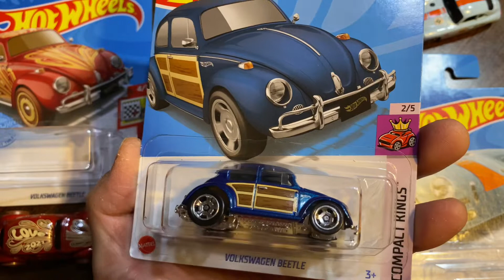【ミニカー】ビートル COMPACT KINGS 【開封】 Hot Wheels ホットウィール COMPACT KINGS Volkswagen Type 1 フォルクス ワーゲン カブトムシ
【ミニカー】ビートル  COMPACT KINGS  【開封】 COMPACT KINGS  Volkswagen Type 1 フォルクス ワーゲン カブトムシ コンパクト キング ブルー Blue

Hot Wheels
コンパクト キング
COMPACT KINGS